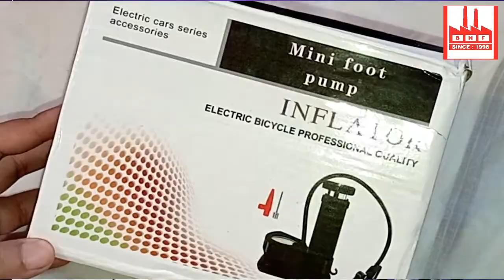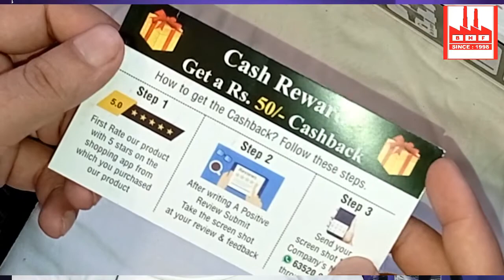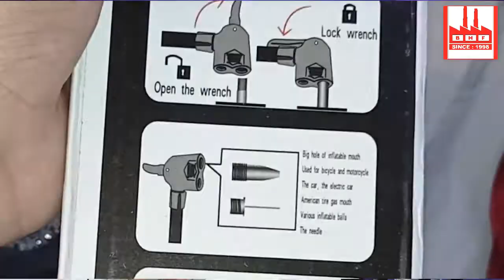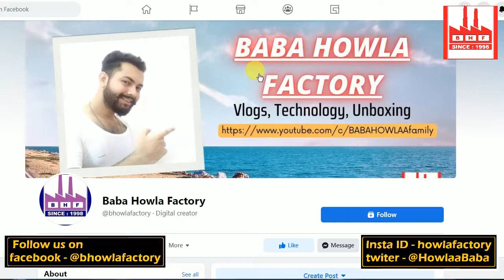Portable High Pressure Gauge Air Foot Pump Under 500/- 🔥| Best Mini Foot Air Pump for Cars and Bikes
Very Useful Gadget from Amazon !  Imported Portable Mini FOOT PUMP Unboxing and Detail Review,

Portable High Pressure Foot Air Pump Compressor for Car and Bike -- Best Foot Air Pump Under 500rs,

foot pump for car and bike,
portable tyre air pump,
foot pump,
foot air pump for car,
mini foot pump,
air compressor,
foot air pump compressor,
car and bike air pump,
car and bike,
tyre inflator,
portable high pressure foot air pump compressor for car and bike,
bike air pump,
car air pump,
portable foot air pump,
mini air compressor,
air foot pump,
foot pump for car and bike tyres,
foot air pump for bike,
air pump,
foot air pump for car tires,
foot pump for car,
pump,

Welcom in Baba Howla Factory.
It's about Vlogs,Technology & Unboxing.